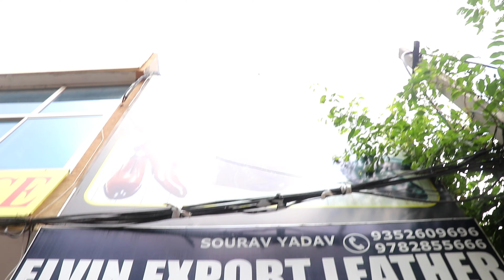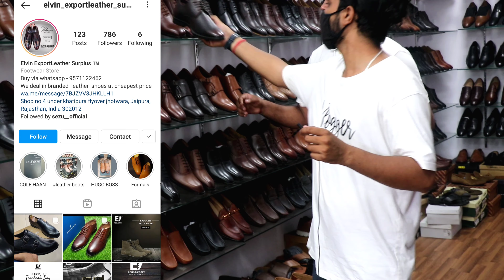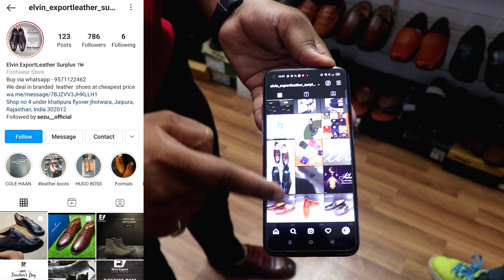Real Leather shoes in Cheapest price 🔥 Only In 150 😱 BRANDED LEATHER SHOES MARKET | 100 % ORIGINAL 😍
So HELLLLOOOOOO GUYSSSS
I'm back with some amazing content

The best quality LEATHER SHOES in cheapest have a look at my video and you'll be amazed by seeing the quality & price of the shoes for sure

Branded Leather Shoes Market of India |
Cheapest Leather Shoes Market in India
| Pure Leather Shoes

Cheapest Leather Shoes

keep support nd show some love for me  😎

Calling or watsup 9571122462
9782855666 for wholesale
 Shop no 4 under khatipura flyover jhotwara jaipur
 ELVIN EXPORT LEATHER Surplus

CHEAPEST LEATHER SHOES | 100% LEATHER  🤩 | ALL INTERNATIONAL BRANDS  SHOES MARKET JAIPUR 🔥💯

ISN'T SO AMAZING ?

Best aloo paratha in jaipur content -

GOLDEN MIZZLE ALWAR -
link -

SARISKA FUN CITY WATER PARK ALWAR
OLD RAO ALWAR
ELECTRONIC ITEM IN CHEAPEST PRICE

* Query solved

leather shoes, leather boots,woodland, redchief,
copyshoes in jaipur, ajmer, delhi shoes market, BRANDED LEATHER SHOES,

Cheapest Leather Shoes Market,
Cheapest shoes market in india,
Branded Leather Shoes Market,
Pure leather shoes in india,
Leather shoes market,

LEATHER SHOES IN CHEPEST PRICE 😍 | WHOLESALE SHOES MARKET | SHOES FACTORY  Ahmedabad 🔥 100 % ORIGNAL